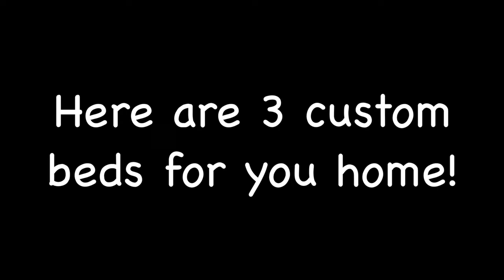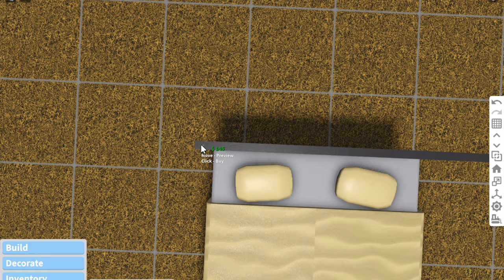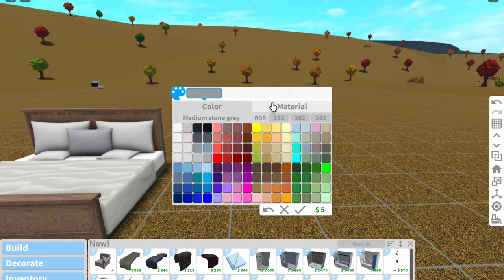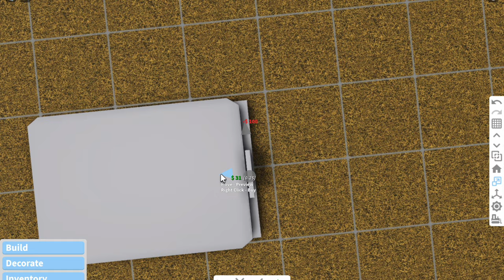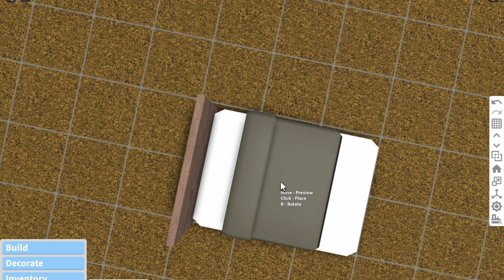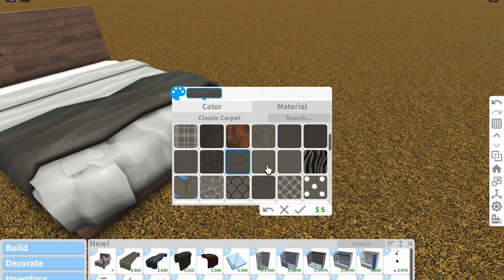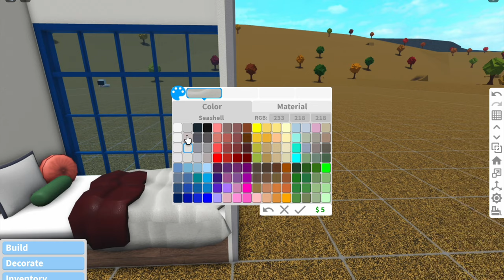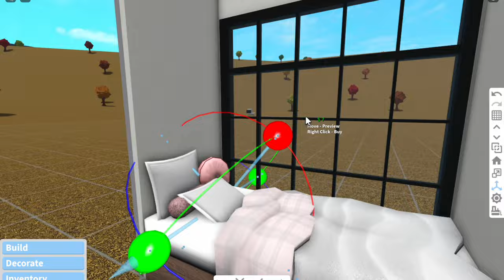How to Make CUSTOM BEDS!!! | Bloxburg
Here are 3 custom beds using blankets and pillows from the new update! :D

Please do not steal or copy.